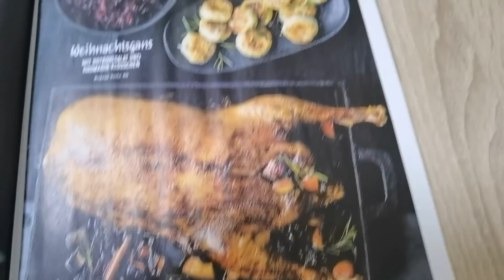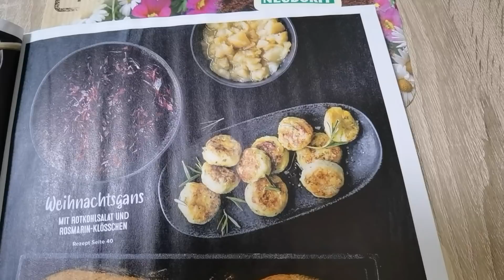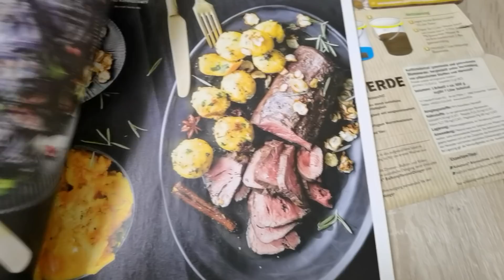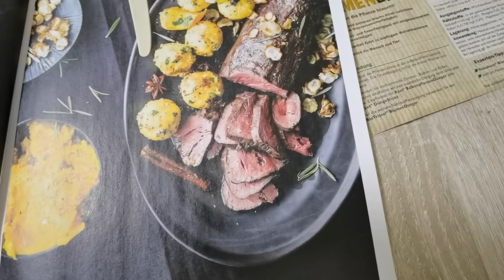ЧТО ЕДЯТ НА РОЖДЕСТВО В ГЕРМАНИИ??🤔🎅 | #375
В основном готовят рождественского гуся, но есть и другие предложения и предпочтения.Выбор за вами.